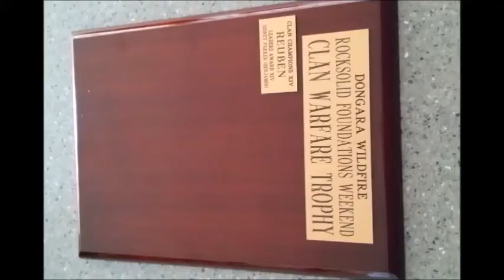Dongara Wildfire - ROCKSOLID XV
ROCKSOLID XV PROMO